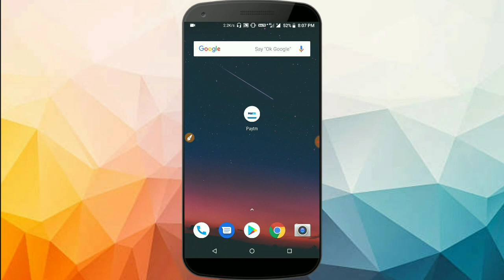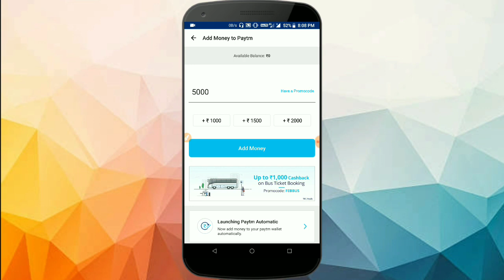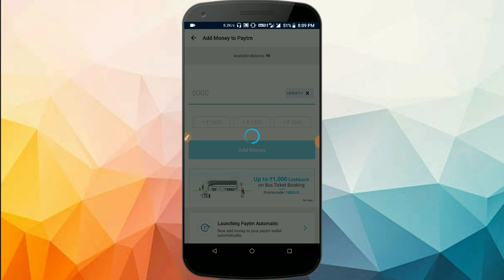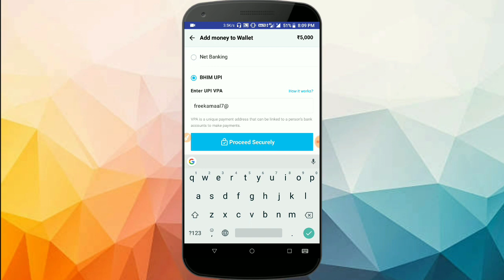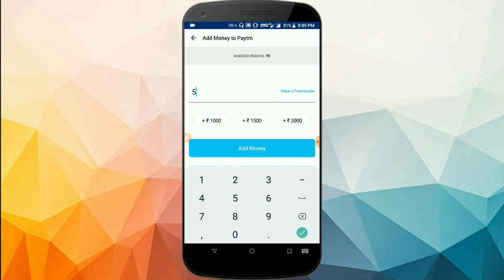Paytm ₹50 Add Money Promocode || Paytm Offer Today || Free Ka Maal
PROMOCODE :- UPIFIFTY

QUERIES SOLVED :-
PAYTM ₹110 ADD MONEY PROMOCODE
PAYTM BONUS PROMOCODE
PAYTM PROMOCODE GENERATOR
PAYTM OFFICIAL ADD MONEY OFFER
PAYTM OFFICIAL ADD MONEY PROMOCODE
PAYTM HIDDEN PROMOCODE